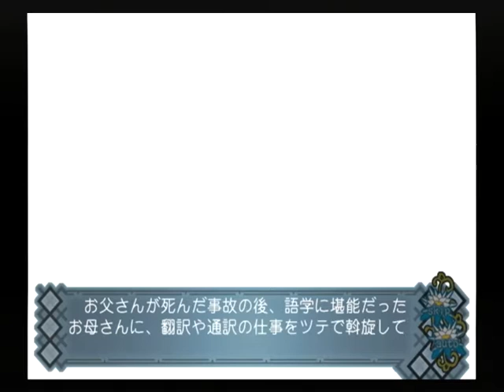【PS2】アカイイト トゥルーエンド Part３９ サクヤ編 ～タオルに石鹸を泡立てて、まず左の首から 【スタートオンゲームズ】【スタゲー】【JAPAGE】